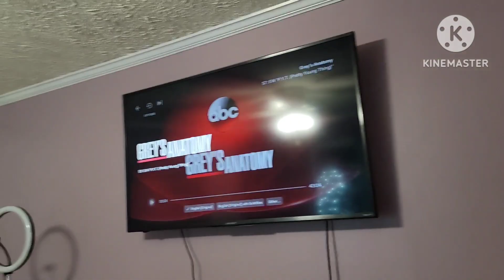First night of the test